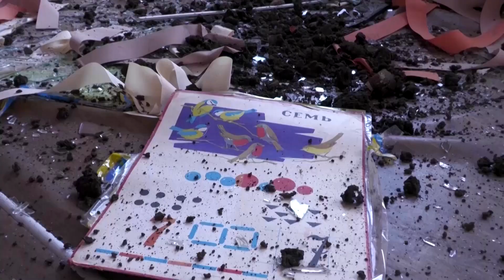Shopping mall hit by Russian missiles, Ukraine says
Two Russian missiles slammed into a crowded shopping center in the Ukrainian city of Kremenchuk, killing at least 10 people. Ukrainian President Volodymyr Zelenskiy said more than 1,000 people were in the mall at the time of the attack.